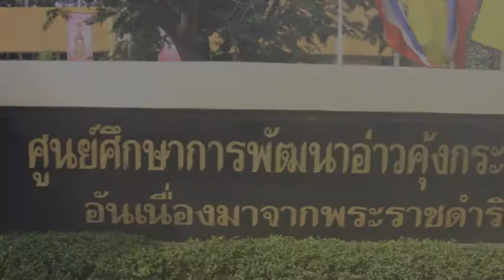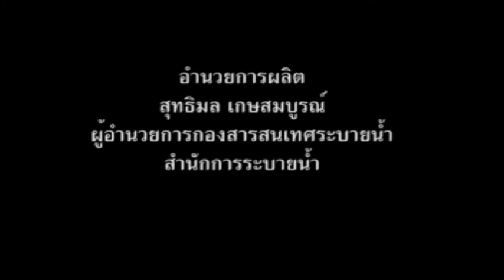โครงการสัมนาและศึกษาดูงานการกัดเซาะชายฝั่งฯ